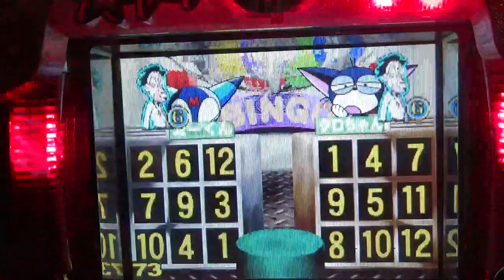CRサイボーグクロちゃん 奥村 パチンコ pachinko レトロパチンコ 古い台 昔の台 懐かしい台 懐パチ